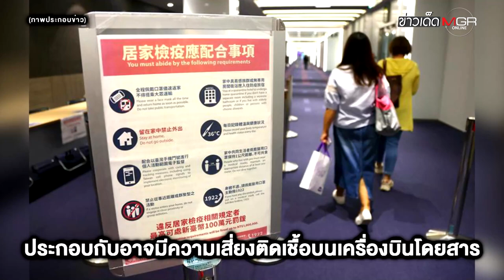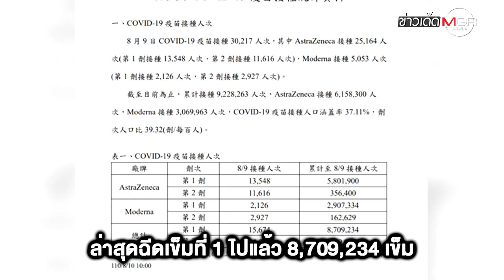บินฉีดวัคซีนที่สหรัฐฯ ระวังติดโควิด-19 ! "ไทเป" เตือนหลังพบป่วย 8 ราย : ข่าวเด็ดแมเนเจอร์